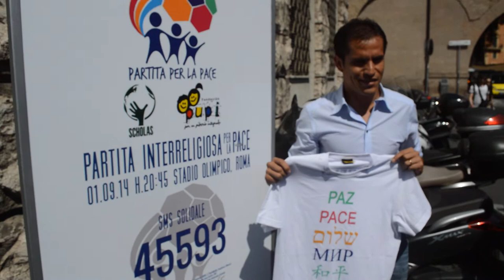Partita per la Pace - Cristian Ledesma testimonial Partita interreligiosa per la pace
MATCH FOR PEACE 1 SETTEMBRE 2014 - STADIO OLIMPICO- ROMA: Partita per la Pace - Cristian Ledesma testimonial Partita interreligiosa per la pace